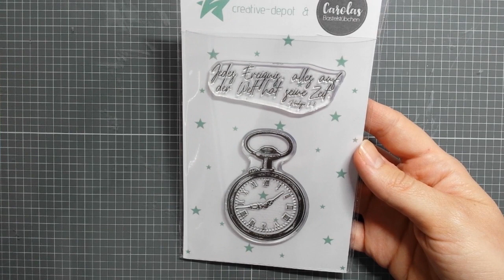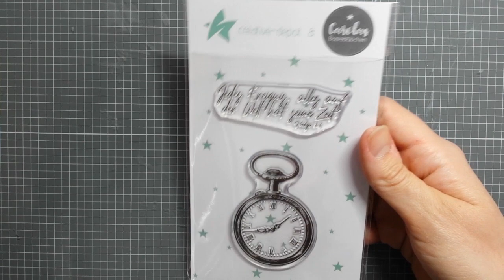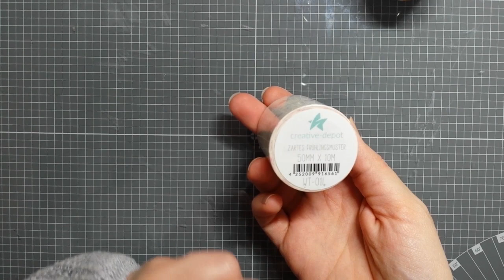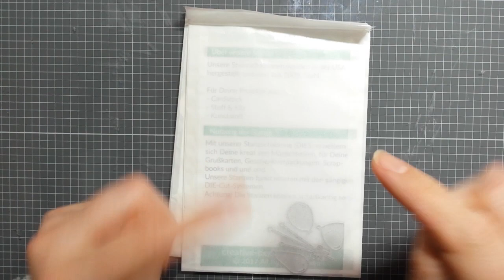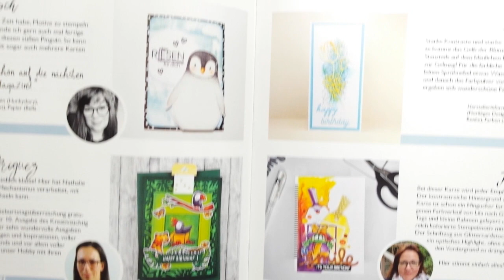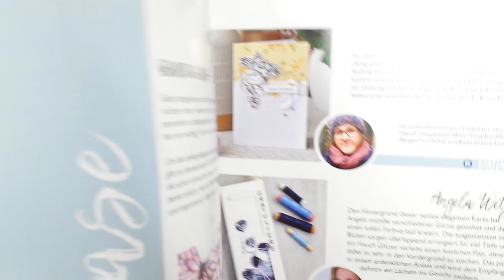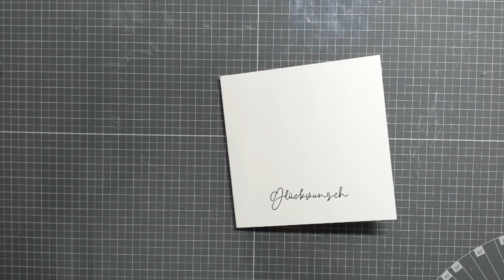FREUtag | RUCKZUCK Karte und eine etwas verwirrte Mona | Creative-Depot | Ohrenpost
- Unbezahlt Werbung -